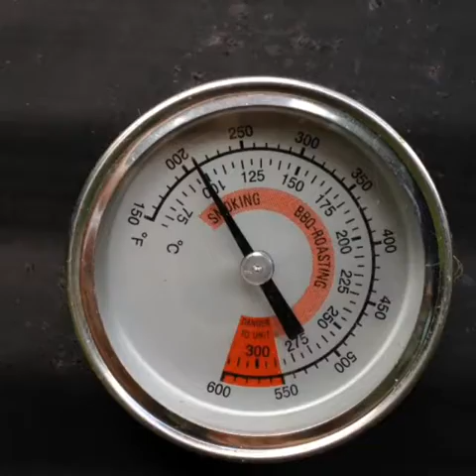BBQPB Sunday lunch